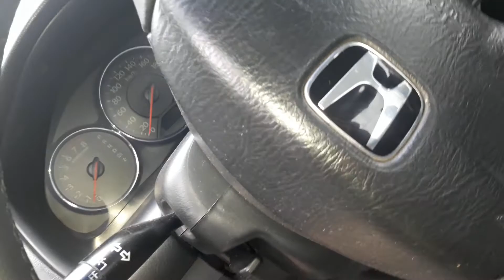Dica para passar Positivo da bateria do Honda Civic (2001 até 2006) para instalação de som.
Dica pros civiqueiros que desejam puxar um fio positivo pra dentro do carro até o porta malas (Civic 2001 até 2006).
Não se esqueça de se escrever no canal para dar aquela força). Tmj!